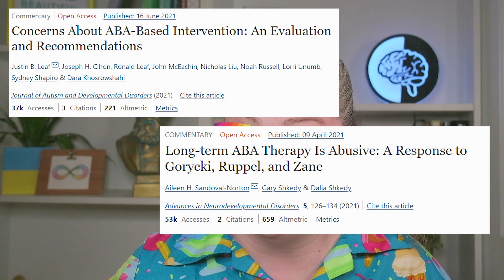Getting tested for Autism? Start here first.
What should you expect when seeking an autism diagnosis? Why you might seek an autism diagnosis, tips on finding a doctor, what to expect during the autism assessment process, and long term treatment options.

Further Reading:
Lewis, L. F. (2016). Exploring the experience of self-diagnosis of autism spectrum disorder in adults. Archives of psychiatric nursing, 30(5), 575-580.

Huang, Y., Arnold, S. R., Foley, K. R., & Trollor, J. N. (2020). Diagnosis of autism in adulthood: A scoping review. Autism, 24(6), 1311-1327.

Jones, S. L., Johnson, M., Alty, B., & Adamou, M. (2021). The Effectiveness of RAADS-R as a Screening Tool for Adult ASD Populations. Autism Research and Treatment, 2021.

Conner, C. M., Cramer, R. D., & McGonigle, J. J. (2019). Examining the diagnostic validity of autism measures among adults in an outpatient clinic sample. Autism in Adulthood, 1(1), 60-68.

Sandoval-Norton, A. H., Shkedy, G., & Shkedy, D. (2021). Long-term ABA therapy is abusive: a response to Gorycki, Ruppel, and Zane. Advances in Neurodevelopmental Disorders, 5(2), 126-134.

Leaf, J. B., Cihon, J. H., Leaf, R., McEachin, J., Liu, N., Russell, N., ... & Khosrowshahi, D. (2021). Concerns about ABA-based intervention: An evaluation and recommendations. Journal of autism and developmental disorders, 1-16.